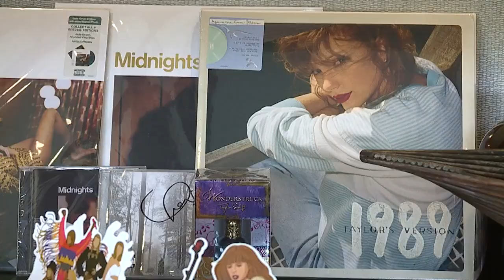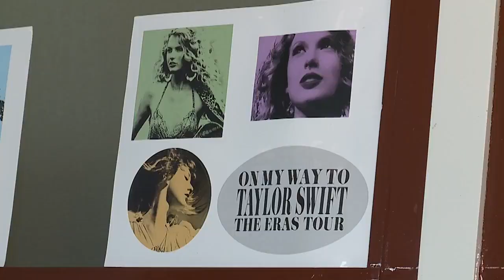1st ever Taylor Swift Convention coming to New Orleans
1st ever Taylor Swift Convention coming to New Orleans